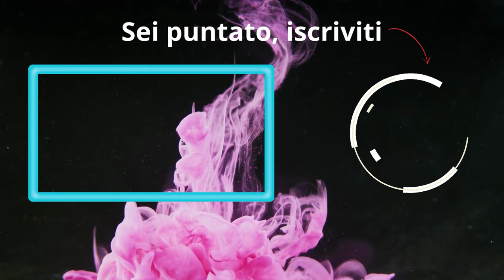Capo è Tornato il DISCARD! | Marvel Snap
E' tornato il Discard!

- DECK:
# (1) Miek
# (2) Morbius
# (2) Swarm
# (2) Colleen Wing
# (3) Strong Guy
# (3) Daken
# (3) Corvus Glaive
# (4) Silver Samurai
# (4) Proxima Midnight
# (5) Black Bolt
# (5) Stature
# (5) M.O.D.O.K.
eyJDYXJkcyI6W3siQ2FyZERlZklkIjoiTWllayJ9LHsiQ2FyZERlZklkIjoiTW9yYml1cyJ9LHsiQ2FyZERlZklkIjoiU3dhcm0ifSx7IkNhcmREZWZJZCI6IkNvbGxlZW5XaW5nIn0seyJDYXJkRGVmSWQiOiJTdHJvbmdHdXkifSx7IkNhcmREZWZJZCI6IkRha2VuIn0seyJDYXJkRGVmSWQiOiJDb3J2dXNHbGFpdmUifSx7IkNhcmREZWZJZCI6IlNpbHZlclNhbXVyYWkifSx7IkNhcmREZWZJZCI6IlByb3hpbWFNaWRuaWdodCJ9LHsiQ2FyZERlZklkIjoiQmxhY2tCb2x0In0seyJDYXJkRGVmSWQiOiJTdGF0dXJlIn0seyJDYXJkRGVmSWQiOiJNb2RvayJ9XX0=